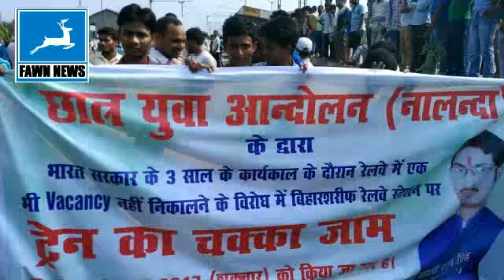बिहारशरीफ रेलवे स्टेशन पर छात्रों ने जमकर की तोड़फोड़ और आगजनी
Video news published on Jun 23, 201, Bihar Sharif.
बिहारशरीफ रेलवे स्टेशन पर शुक्रवार को जो कुछ हुआ ऐसा पहले कभी नहीं हुआ था। रेलवे में वेकेंसी नहीं निकलने का विरोध कर रहे छात्रों की भीड़ ने जमकर उत्पाद मचाया। स्टेशन के सभी कमरों को आग लगाकर व तोड़फोड़ कर खंडहर बना दिया। रेल थाना में घुसकर पुलिसकर्मियों को पीटा व जमकर पथराव किया। हद तो तब हो गयी जब मौके पर पहुंची बिहार थाना की गाड़ी को फूंक दिया।